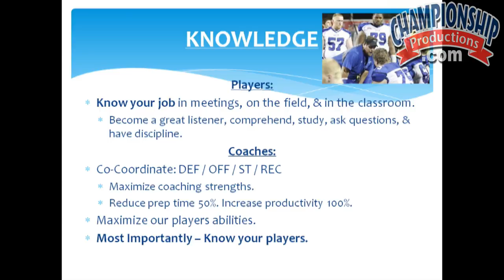Building Football Player Knowledge Featuring Kevin Donley!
with Kevin Donley,
University of St. Francis Head Coach;
2016 NAIA National Champions, 3x NAIA National Runner-Up ('04-'06);
3x NAIA National Coach of the Year ('91, '04, '16);
10x Mid-States Football Association Mideast League Coach of the Year;
back-to-back AFCA NAIA Region 4 Coach of the Year ('16 & '17); 12x MSFA Champions;
distinguished member of the NAIA Hall of Fame ('13); winningest coach in NAIA history - over 300 career wins (30 winning season, five 13-win seasons)

If you've enjoyed our videos on YouTube, please visit our to see our entire collection of over 2500 full-length instructional videos featuring renowned, Hall of Fame authors, in over 20 sports - acclaimed coaches like: Mike Krzyzewski, Clyde Hart, Mike Candrea, Geno Auriemma, David Marsh, John Dunning, Gary Gait, Tom Izzo, Russ Rose, Gregg Popovich, Dan Gable, Mark Dantonio, and more (over 900 different authors!)